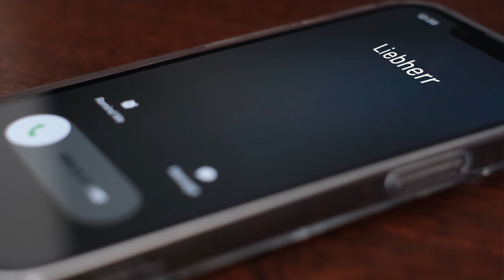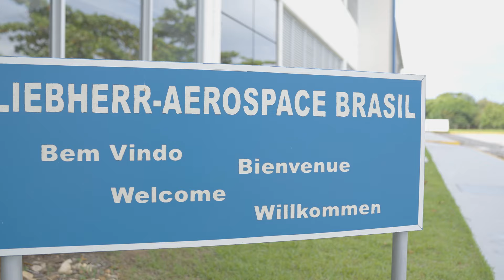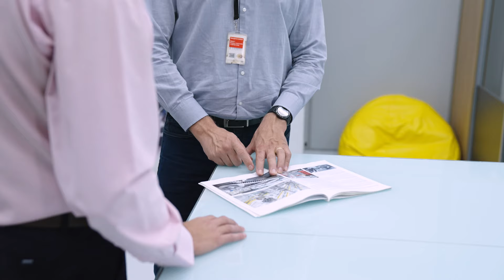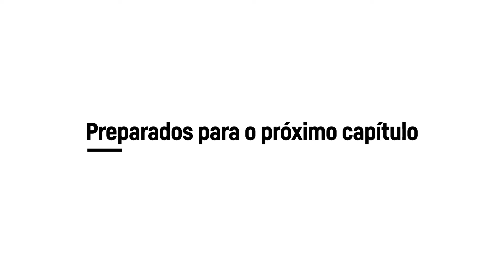Liebherr Brasil 50 anos - Vídeo 06 - Incêndio e reconstrução da LAB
​Para celebrar os 50 anos da Liebherr no Brasil, produzimos uma série de vídeos nos quais nossos colaboradores compartilham a história da Liebherr por meio de suas experiências profissionais.

Em 2011, a LAB (Liebherr-Aerospace Brasil Ltda) foi atingida por um incêndio. No nosso sexto vídeo, contamos como foi esse trágico dia e o processo de reconstrução de nossa fábrica.